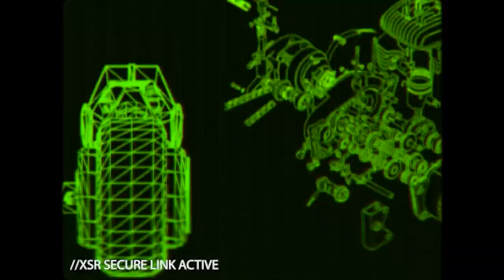OVERVIEW - RUNNER | Part X Gameplay | Oculus/Meta Quest 2 VR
Hi

So that was the early access stuff I was mentioning recently, glad I could make the video about it beforehand (please keep them keys coming lol), lemme go record the ones I DIDN'T.

0:00 - Intro
2:04 - Gameplay
16:57 - Thoughts

Short PC specs:

i9-9900KS
RTX 2080ti
32GB RAM 3200MHz
2TB SAMSUNG 970 EVO PLUS M.2